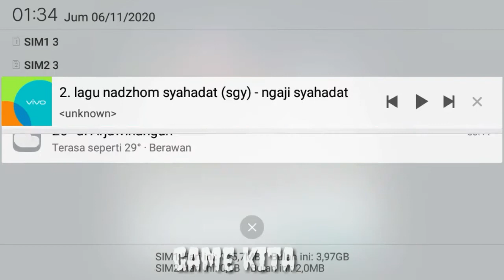karate king sangat menantang semakin berat lawan game offline seru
karate master adalah game offline... seru dan asyik.. untuk memainkan game ini

itu sama saja dengan saling berbagi rasa. terimakasih sudah mampir di cenel kami